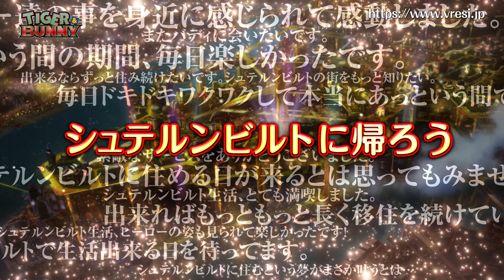Vレジデンス シュテルンビルト セカンドシーズン PV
「Vレジデンス」はTVアニメ『TIGER & BUNNY』(タイガー＆バニー)の舞台である「シュテルンビルト」の街に居住することから始まる、新感覚WEBサービスです。
待望の2ndシーズンが6ヶ月の期間限定で本格始動！